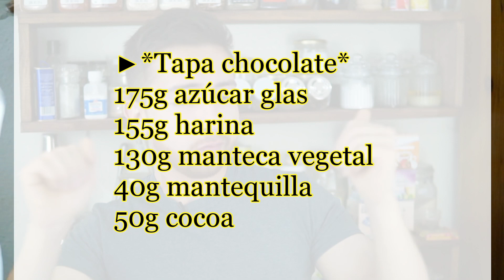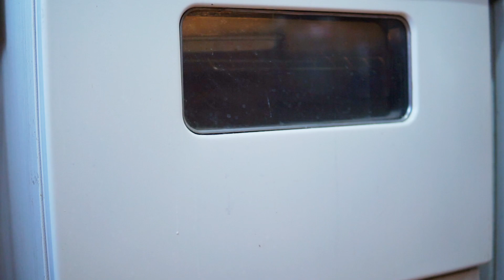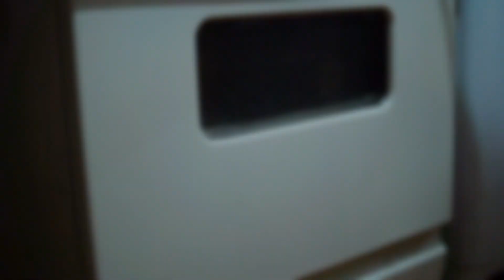RECETA: 🤤 Conchas de chocolate y vainilla 🤤 (La MEJOR receta que encontrarás) 😋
●SUNZZ - Like You Do It [Bass Rebels]
●Song - youtu.be/3-LfhGJ03x0
●Vinsmoker & Marin Hoxha feat Rachel Leycroft - Elevate [Bass Rebels]

Ryujin / Sownd Jewel

RECETA: El fermento puede variar de 2 a 3 horas, dependiendo de las condiciones climáticas, yo tardé 2hrs y 15min en fermentar a 30°C
El horneado se hace a temperatura baja (160°C) de 15min a 18min eso ayuda a que la concha crezca más sin dorarse logrando mayor esponjocidad.

Masa de concha:
700g harina de fuerza
10g sal
25g levadura fresca
265g mantequilla
2g glicerina de grado alimenticio (opcional)
10g azúcar invertido
10g pasta de vainilla francesa o saborizante de vainilla
180g huevo
166g leche
180g azúcar

Tapa vainilla:
175g azúcar glas
195g harina
130g manteca vegetal
35g mantequilla
10g pasta de vainilla o saborizante de vainilla

Tapa chocolate:
175g azúcar glas
155g harina
130g manteca vegetal
40g mantequilla
50g cocoa